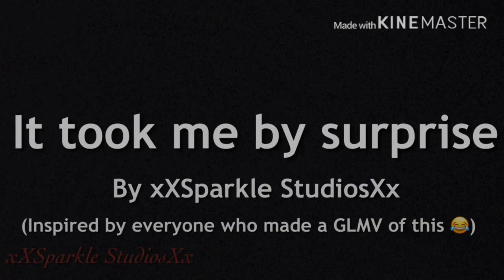It took my by surprise | GLMV | xXSparkle StudiosXx